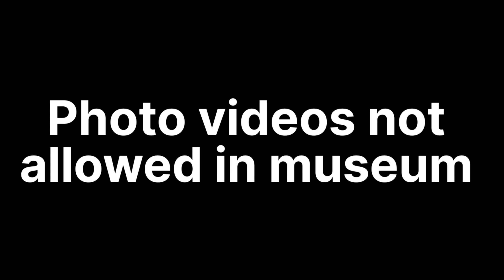Jaipur trip secrets revealed: A mini vlog